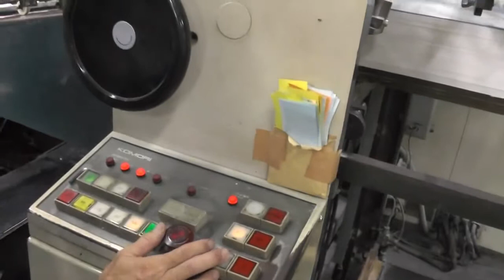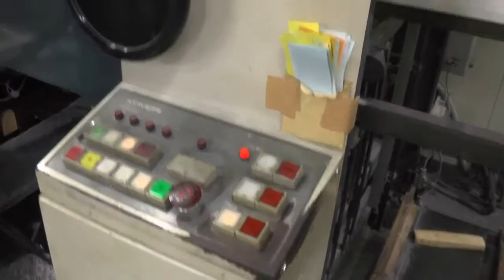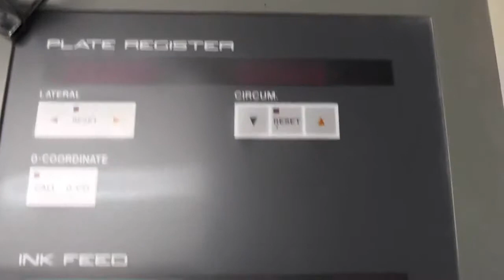Komori L440 + L, 1990